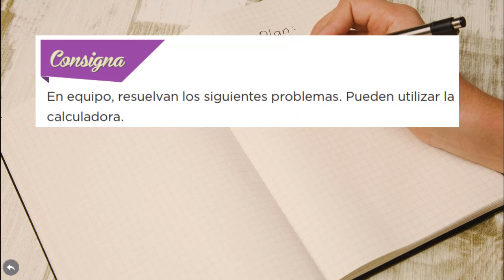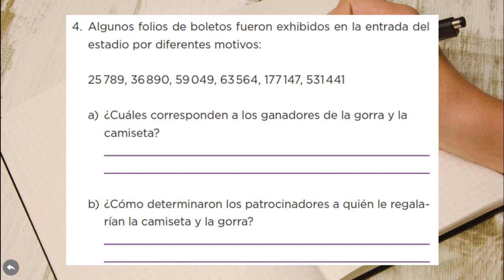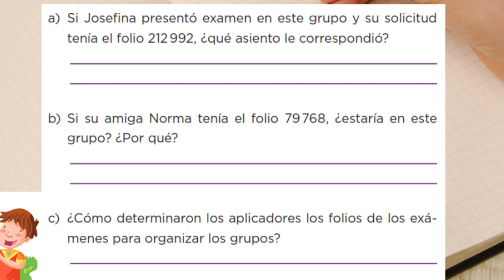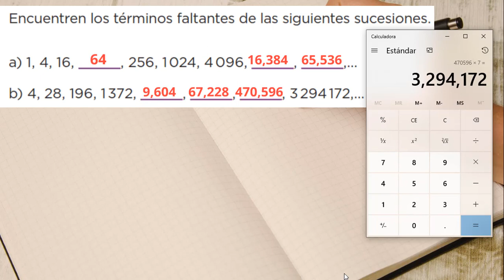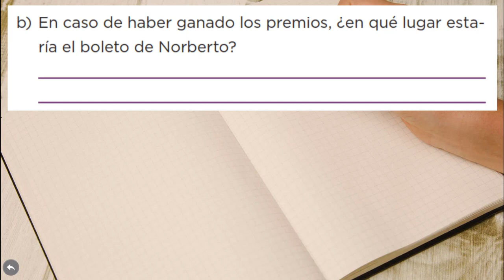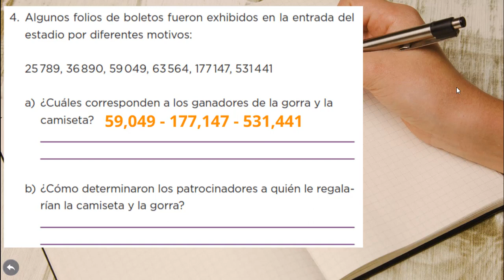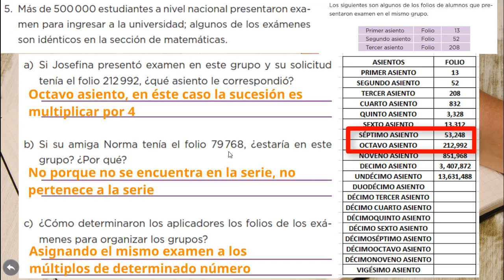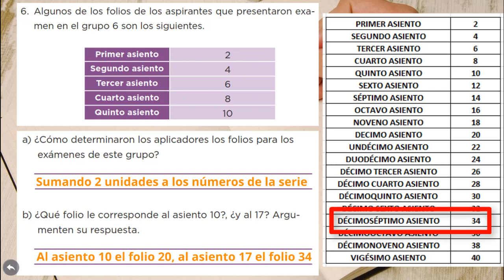82 ¿Cuál es el Patrón?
Tema 82 del libro de desafíos matemáticos 2020. En la primera parte las preguntas y en la segunda todas las respuestas